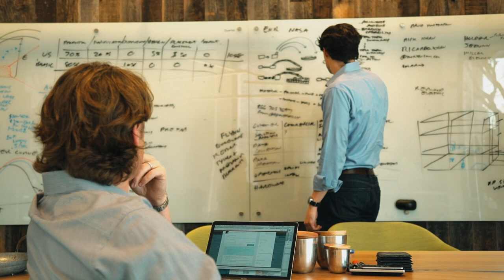How Brick & Mortar Ventures knew BuildingConnected would change the construction industry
See why Brick & Mortar Ventures believed in BuildingConnected's vision to connect everyone in construction and drive the industry forward. Now, contractors can improve their ability to win work and make the best decisions possible.